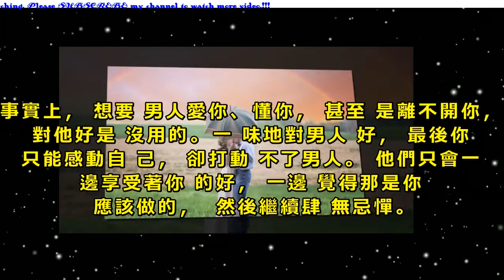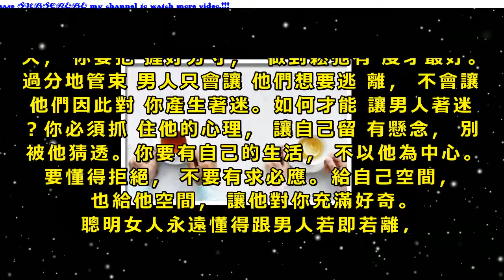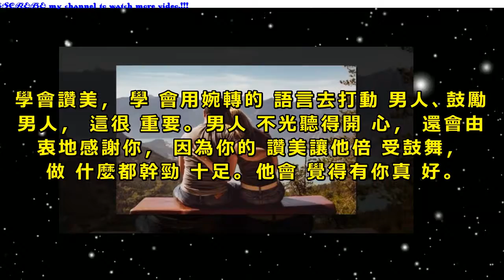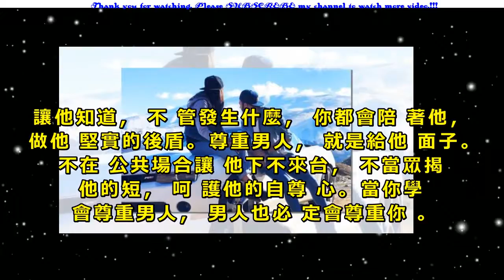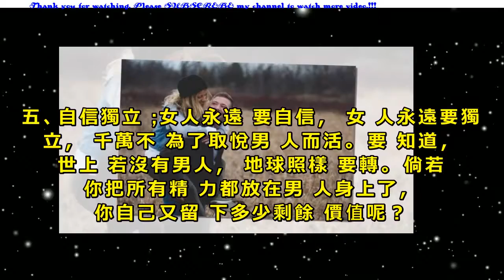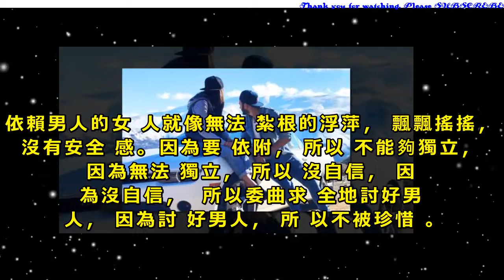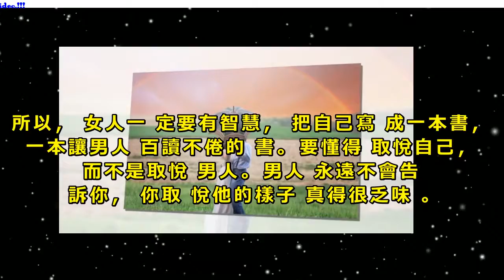女人只有這樣做，才能拴住男人心！想要男人對你死心塌地，這五個「籌碼」絕不可少！！！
感情里，不少女人在思考一個相同的問題：究竟怎樣才能拴住男人心？為什麼付出得越多，男人越不懂得珍惜？事實上，想要男人愛你、懂你，甚至是離不開你，對他好是沒用的。一味地對男人好，最後你只能感動自己，卻打動不了男人。他們只會一邊享受著你的好，一邊覺得那是你應該做的，然後繼續肆無忌憚。